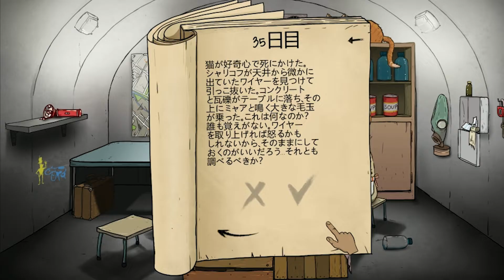【60seconds】鬼畜過ぎるｗそして誰もいなくなる#7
【声真似講座】

ツイキャスでたまに配信してます。